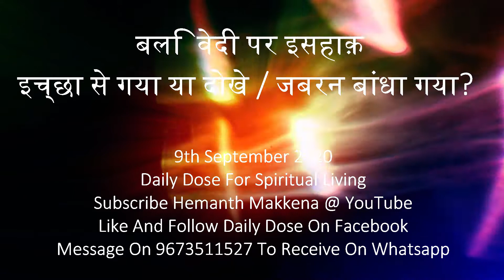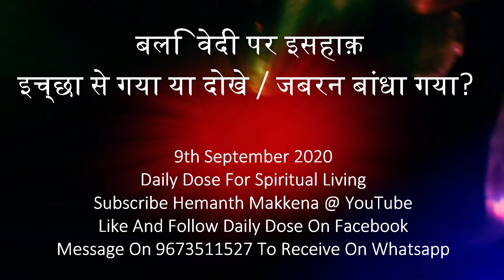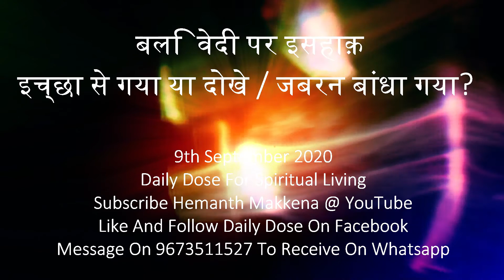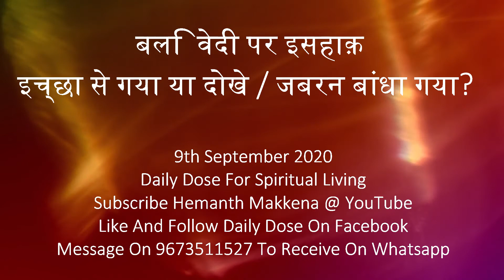Daily Dose For Spiritual Living - 9th September 2020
बलि वेदी पर इसहाक - इच्छापूर्वक या धोके / जबरन बांधा गया ? / Isaac On The Altar Of Sacrifice - Willingly Or Forced/Deceitfully Tied?